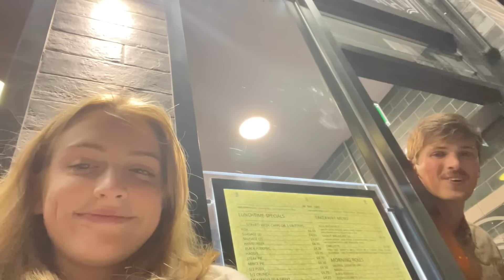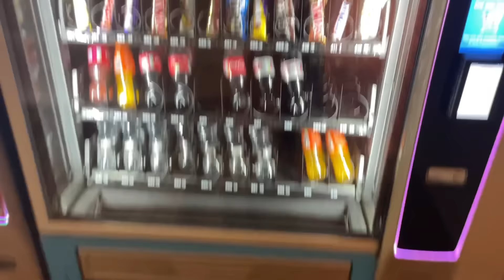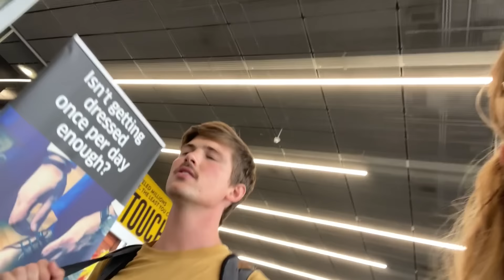Scotland, England, the Finale | European Tour pt 3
We finally made it to the end of our European tour! This video features our concerts in Glasgow, Leeds, and London in the UK. To all of you who showed up, we are so thankful and undeserving of your support! And to all watching this video, thanks for being a part of our trip. We hope to come to Europe again as soon as possible.